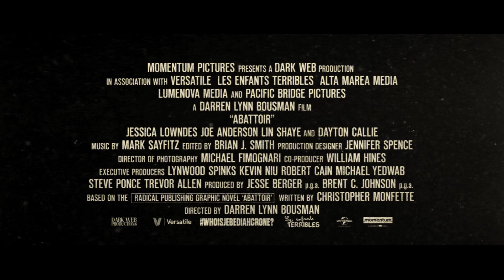ABATTOIR Trailer (2016) Horror Movie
Abattoir Trailer - 2016 Horror Movie starring Jessica Lowndes, Joe Anderson and Dayton Callie

About Abattoir:
An investigative reporter teams up with a Police officer to solve the mystery of why a seemingly good man murdered her sister's family.